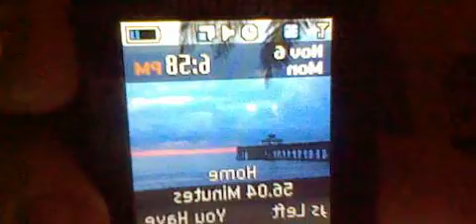98 GANGSTALKED-POLITICAL RECORDINGCALL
DOING HOMEWORK WITH MY SON. GOD BLESS  WISH YOU ALL LUCK MAY THE HONEST WIN AND HELP ME GET THE TRUTH OUT AND PUT THE GIRL WHO STOLE MY KIDS AND I LIFE AWAY..